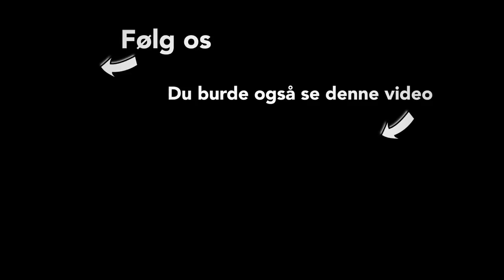...MED BODIL JØRGENSEN OG NIKOLAS BRO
Pigerne skal til læseprøve på "Sensommer", hvor selveste skuespillerne Bodil Jørgensen og Nicolas Bro også kommer. Selvom pigerne virkelig har set frem til dette, kan man vist roligt sige at det ikke forløber helt efter bogen...fx ender Laura som hund. Hvad det betyder...ja, det kan du se her ;) - det er ihvertfald pinligt.

❤️NIPS❤️

Instruktør, fotograf og klipper: Troelz Schmidt

YAY Du har fundet Nipskanalen!!! Dejligt at du er her! Vi er 3 skuespillerinder: Laura Christensen, Neel Rønholt og Julie R Ølgaard som bl.a. har været med i Badehotellet, Råzone, Backstage, Min Søsters Børn, Forbrydelsen, Dig og Mig, Mercur og meget andet. Her på kanalen kan du følge med i vores liv, vores venskab og vores kamp for at få penge til vores nye spillefilm "Sensommer". Der kommer en ny video op hver søndag. Vi håber du vil se med og følge os igennem op- og nedture.  ❤️  Nips.